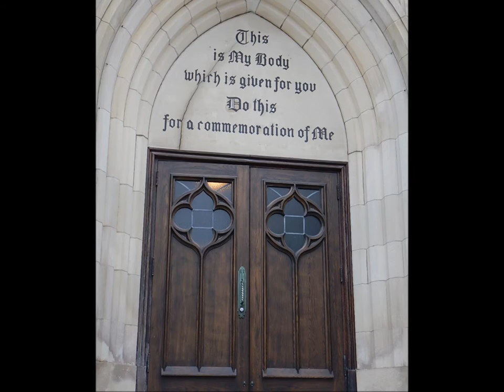Pro Life Mass Blessed Sacrament - Photos and videos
With Ave Maria Medley by Robert and Robin Kochis